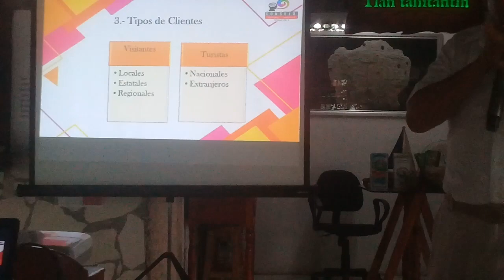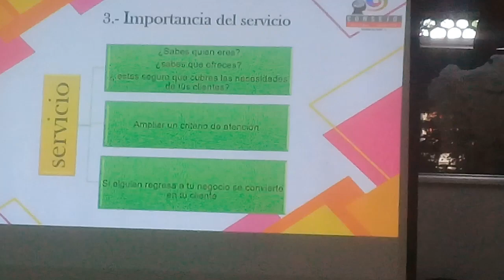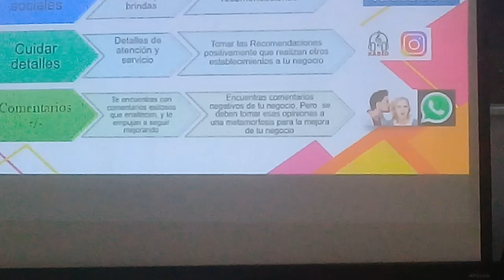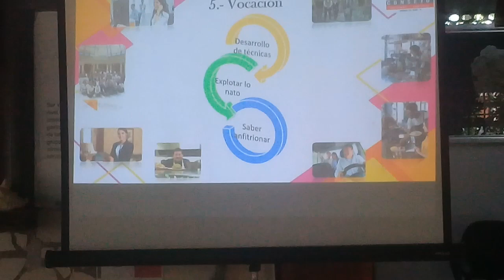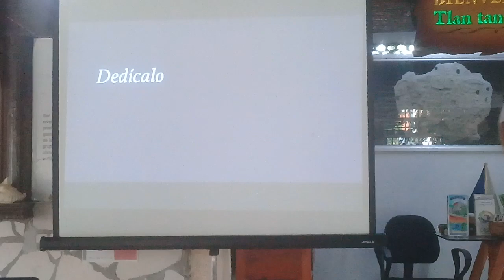13 JUL 2022 TUXPAN PLATICAS 141 ANIVERSARIO COMO CIUDAD 9